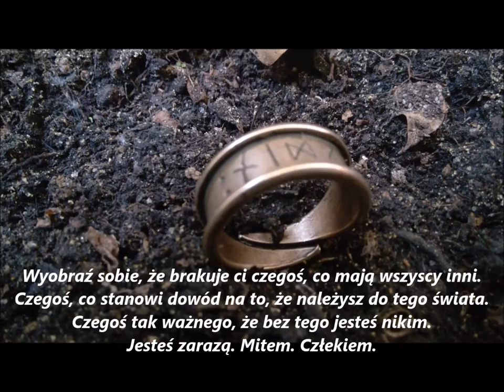Dziecko Odyna Krucze pierścienie | Siri Pettersen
ZAPOWIEDŹ Dziecko Odyna Krucze pierścienie | Siri Pettersen

Skandynawska fala ogarnia fantastykę
Powieść nagrodzona FABELPRISEN 2014

Pierwszy tom cyklu „Krucze pierścienie” ? oryginalnej sagi fantasy osadzonej na staronordyckim gruncie.

Cykl ten ma szansę stać się dla literatury fantasy tym, czym dla kryminału stały się książki Larssona, Nesbo i Läckberg.

Wyobraź sobie, że brakuje ci czegoś, co mają wszyscy inni.

Czegoś, co stanowi dowód na to, że należysz do tego świata.

Czegoś tak ważnego, że bez tego jesteś nikim.

Jesteś zarazą. Mitem. Człekiem.

Dzikus z Północy kaleczy nożem niemowlę, by ukryć, że dziewczynka urodziła się bez ogona.

Gnijący członek Rady desperacko walczy o to, by wywołać wojnę.

Ubóstwiany syn z arystokratycznego rodu wyrzeka się własnego dziedzictwa i godzi mieczem w swoich.

Mieszkańcy opuszczają swoje domy i gospodarstwa ze strachu przed istotami, których nikt nie widział od tysiąca lat.

A rudowłosa, bezogoniasta dziewczyna ucieka, by ratować życie, i nie wie, że to wszystko dzieje się z jej powodu.

Siri Pettersen wkracza do krainy norweskiej literatury świetnie napisaną i porywającą powieścią fantasy – aż dziw, że debiutantka potrafiła dokonać czegoś takiego.
- Solgunn Solli, „Altaposten”
Wśród natłoku książek fantasy to dzieło wznosi się wysoko ponad wiele innych pozycji przede wszystkim dzięki świetnemu językowi i rezygnacji z tanich efektów.
- May Grethe Lerum, „VG”
Siri Pettersen (ur. 1971), norweska pisarka, projektantka stron internetowych i ilustratorka.  W 2002 roku jej komiks Anti-klimaks wygrał konkurs organizowany przez wydawnictwo Bladkompaniet. W 2013 roku opublikowała powieść Dziecko Odyna – pierwszy tom z cyklu „Krucze pierścienie” – która została uhonorowana norweskimi nagrodami  Fabelprisen i SPROING dla debiutujących autorów.